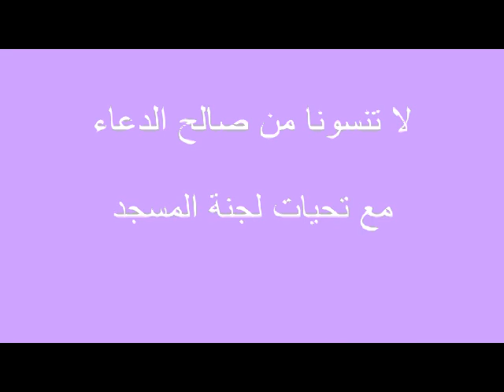قصيدة في المدح النبوي - أداء أحمد العراقي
القيت في مسجد جامعة بردجبورت
January 27, 2012
UBMasjid